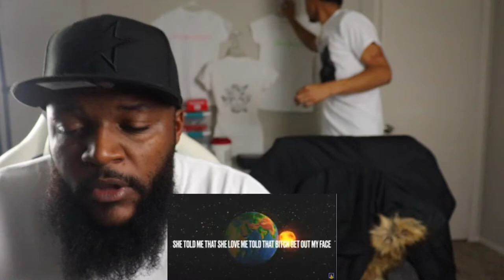NEW ARTIST REACTION - Yung Tripp - SUNNY (feat. Lil Tecca)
When I seen he was only 14 years old I KNEW HE WAS THE TRUTH. How many 14 year olds are doing what he is doing so KEEP IT UP YUNG TRIPP💯